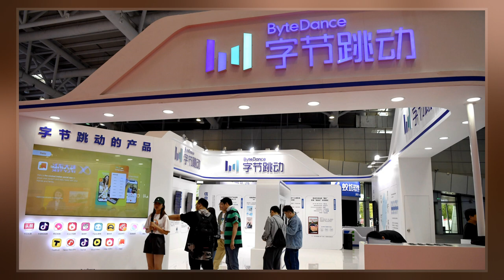Zhang Yiming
Zhang Yiming  is a Chinese internet entrepreneur. He founded ByteDance in 2012 and developed the news aggregator Toutiao and the video sharing platform TikTok. As of 2019, with more than 1 billion monthly users, ByteDance is valued at US$75 billion, making it the most valuable startup in the world. Zhang's personal wealth is estimated at $22.6 billion, making him the ninth richest person in China.